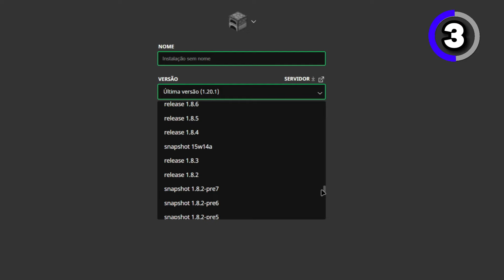33 Segredos Épicos do Minecraft que Todo Jogador Deve Saber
Descubra 34 segredos e curiosidades surpreendentes no Minecraft! Neste video, eu vou te mostra desde a busca por uma galinha cogumelo rara até truques para trollar seus amigos. Prepare-se para uma aventura de diversão e aprendizado no incrível mundo dos blocos.

33 Segredos Épicos do Minecraft que Todo Jogador Deve Saber
33 Segredos Épicos do Minecraft que Todo Jogador Deve Saber
33 Segredos Épicos do Minecraft que Todo Jogador Deve Saber

00:00 : oii tudo bem?
00:15 : Compartilhe o vídeo Se gostar